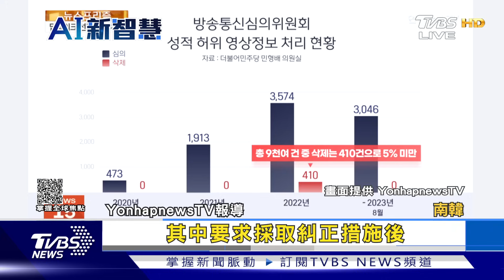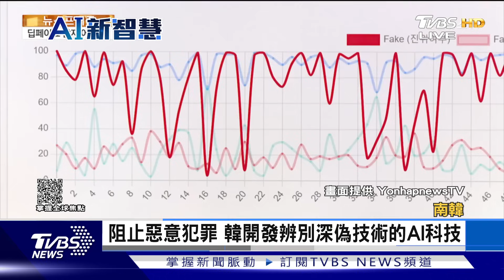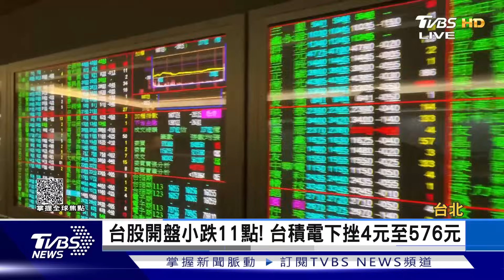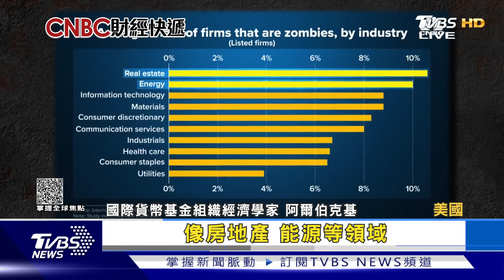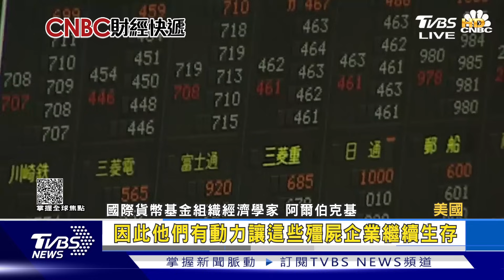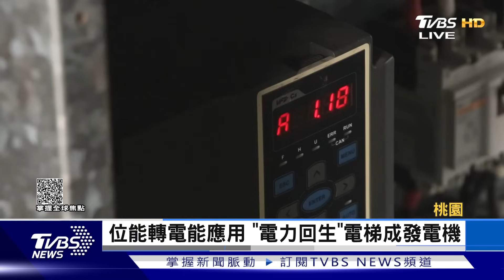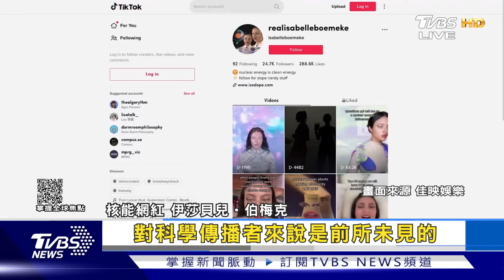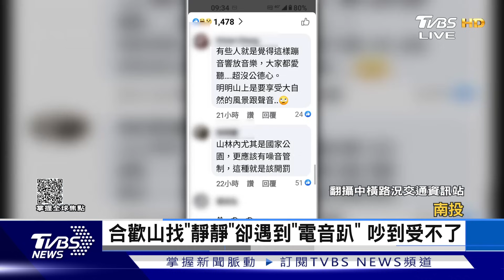【1300完整版】衝突有解? 哈瑪斯提人質換5天停火 CNN關注台大選 驚台北有9萬避難所｜吳安琪｜FOCUS世界新聞20231120